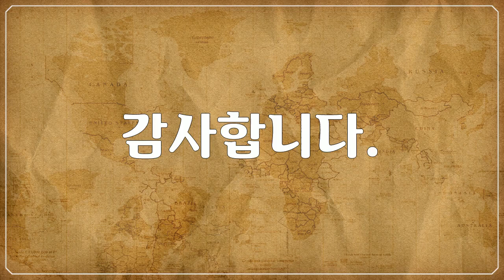나미비아, Namibia - 다양한 새들, Birds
1만개 이상의 다양한 컨텐츠들을 목록별로 구분하여 재생목록에 정리하였습니다.